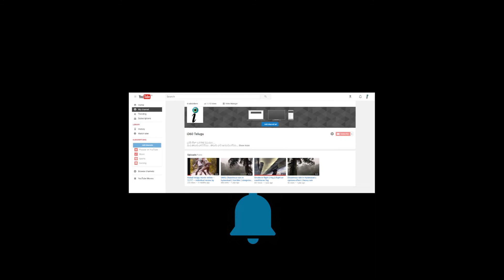first time చాలా భయపడ్డా..|| Abhishekam Serial Star Vishnu Priya Experiences as Heroine Character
Vishnu Priya About her Problems at the time of Iddaru Ammayilu In Zee Telugu Serials And Her mother In Hospital at last stage and her mother suffering from Cancer

CELEB DIARIES FULLY OPENED.